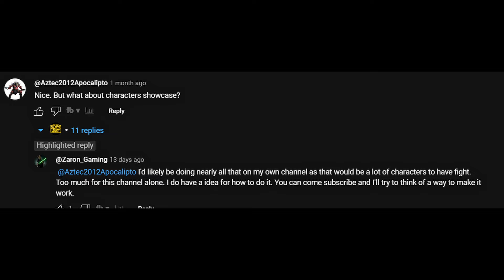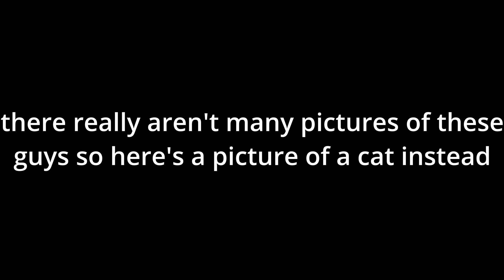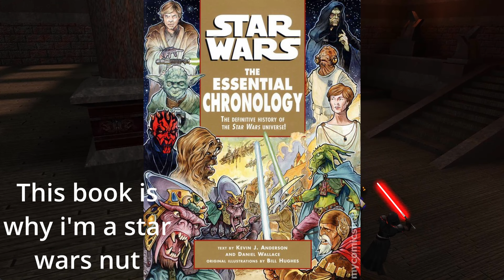Who is the strongest fighter in legacy: ancient sith empire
In this, the eighth episode of eleven in this challenge series we figure out who the strongest fighter is in the ancient sith empire and who will move onto the final round.